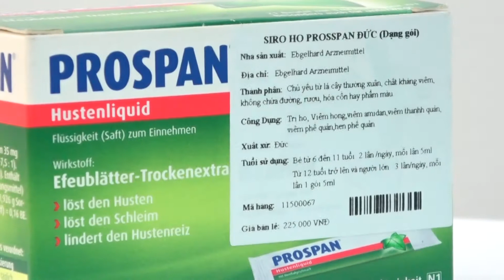Siro ho Prosspan Đức dạng gói ( 21 gói) làm dịu cơn ho của bé tại Kids Plaza